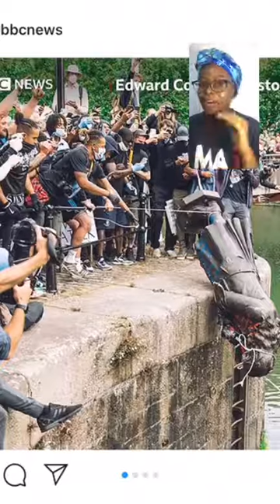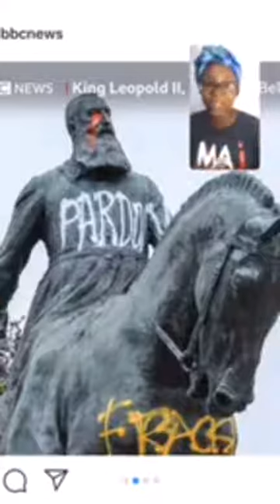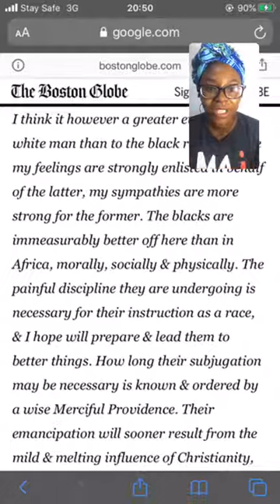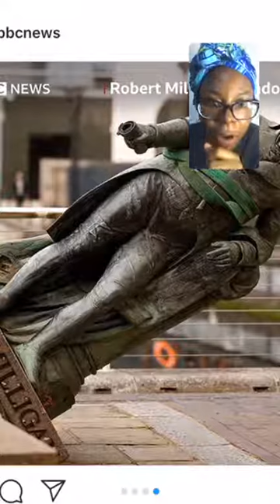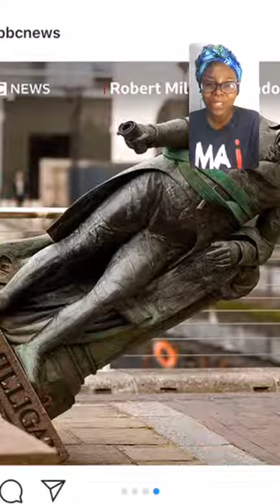Toppling Colonial Symbols | Why it matters